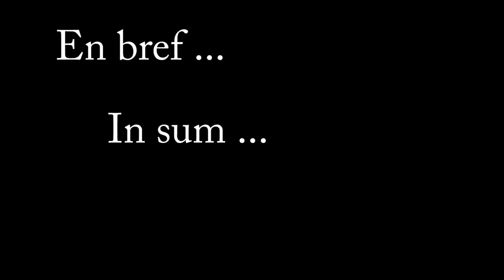Nico Wayne Toussaint & friends testing Husky microphone vs Green Bullet, Hohner Harp Blaster & JT30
4 harmonica players comparing 4 different microphones with a Fender Blues Junior III. Comments in French & English. Done during the Blues Camp in Villeneuve sur Lot October 2022.